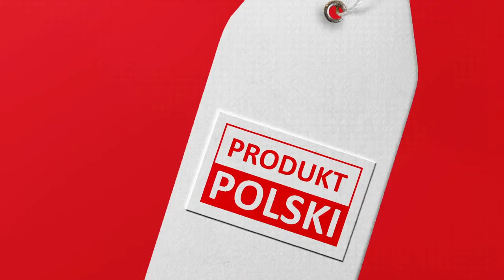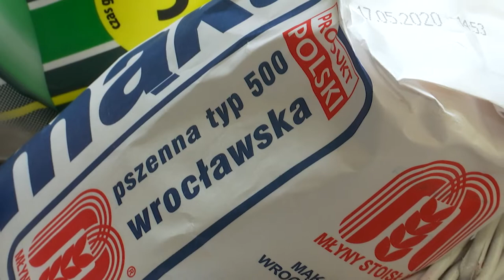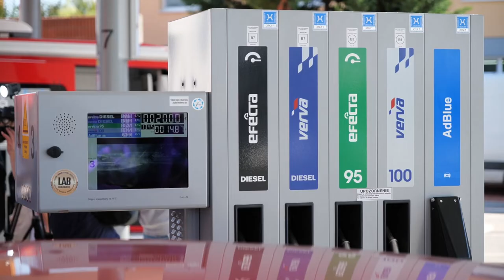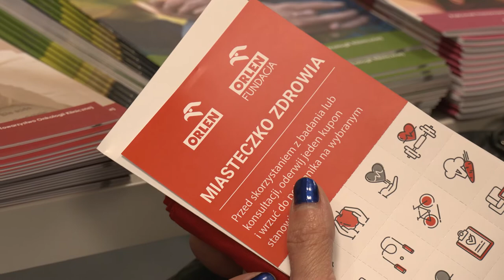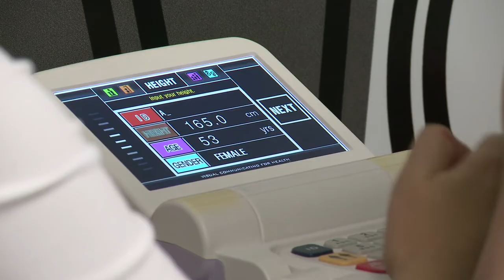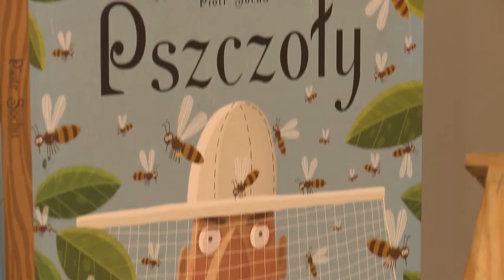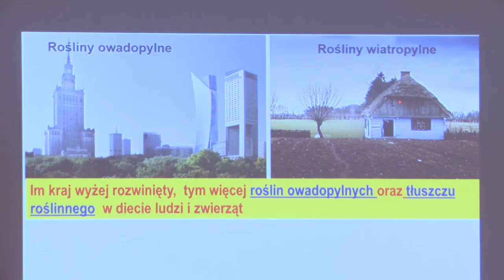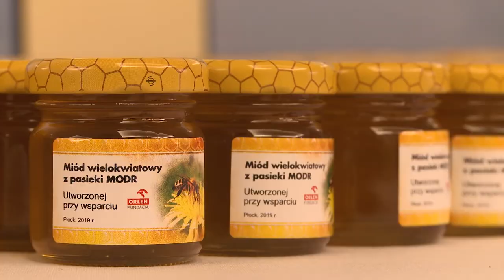SGO 223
Co działo się podczas Kongresu 590? Jak polska marka będzie nazywała się za granicą? M.in. o tym w najnowszym materiale filmowym